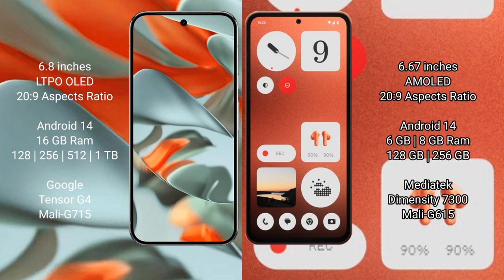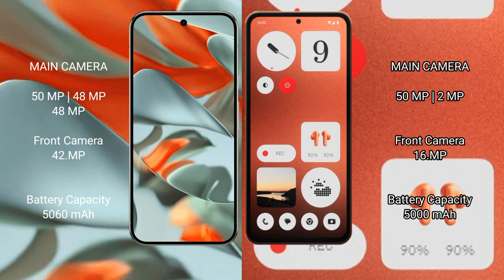Google Pixel 9 Pro XL vs Nothing CMF Phone 1 Review